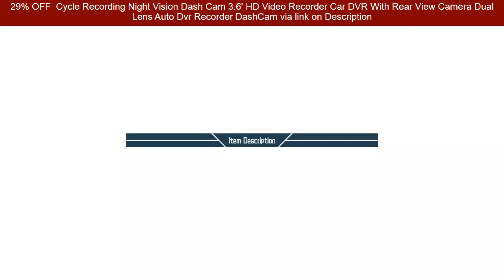29% OFF Cycle Recording Night Vision Dash Cam 3.6' HD Video Recorder Car DVR With Rear View Camera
(Limited time, Check now!)

This is a proper time for you to buy Cycle Recording Night Vision Dash Cam 3.6' HD Video Recorder Car DVR With Rear View Camera Dual Lens Auto Dvr Recorder DashCam. You can get just for 15.47 USD (after 29% OFF) from original price. This most excellent product from LEEPEE Car-Supplies Store and the discount is only available if you order Cycle Recording Night Vision Dash Cam 3.6' HD Video Recorder Car DVR With Rear View Camera Dual Lens Auto Dvr Recorder DashCam has very good positive feedback from buyer. It was sold many pieces within this week, and buyer give positive feedback with 5 star for this product.0 positive feedback and 0 is a good value for Cycle Recording Night Vision Dash Cam 3.6' HD Video Recorder Car DVR With Rear View Camera Dual Lens Auto Dvr Recorder DashCam. You will statified having this product.

Quality Cycle Recording Night Vision Dash Cam 3.6' HD Video Recorder Car DVR With Rear View Camera Dual Lens Auto Dvr Recorder DashCam with free worldwide shipping on AliExpress Mobile
LEEPEE Car-Supplies Store who sell Cycle Recording Night Vision Dash Cam 3.6' HD Video Recorder Car DVR With Rear View Camera Dual Lens Auto Dvr Recorder DashCam is very trusted seller. They guarantee that the product is suitable according to described as they stated "Get a refund if the item arrives late or not as described.  view more"
Below are some positiv feedback from customer after buying Cycle Recording Night Vision Dash Cam 3.6' HD Video Recorder Car DVR With Rear View Camera Dual Lens Auto Dvr Recorder DashCam  :
"Mega cool for Cycle Recording Night Vision Dash Cam 3.6' HD Video Recorder Car DVR With Rear View Camera Dual Lens Auto Dvr Recorder DashCam. Thank you seller LEEPEE Car-Supplies Store. Sent fast. Delivery to Switzerland is less than a month."

"Exactly as advertised. Very simple but at the same time beautiful style. Very happy with Cycle Recording Night Vision Dash Cam 3.6' HD Video Recorder Car DVR With Rear View Camera Dual Lens Auto Dvr Recorder DashCam. Good price vs quality. Vendor LEEPEE Car-Supplies Store recommended. "

Cycle Recording Night Vision Dash Cam 3.6' HD Video Recorder Car DVR With Rear View Camera Dual Lens Auto Dvr Recorder DashCam

Brand Name : LEEPEE, Origin : CN(Origin), Chipset Manufacturer : Generalplus, Frames Per Second : 30

26% OFF Nordic Ceramic Flower Basin Face Multi-meat Green Plant Flower Pot Vase Retro Vase Home Decoration Ceramic Planter Pot Desktop
15% OFF Car Rest Pedal Metal Accelerator Pedal Rest Non-slip Pedal Interior Cover for Volkswagen VW Tiguan MK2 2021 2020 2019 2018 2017